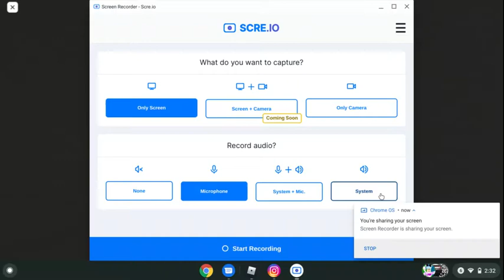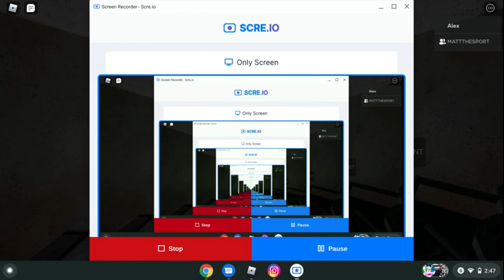playing The Mimic (ROBLOX) pt1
hope yall like the video